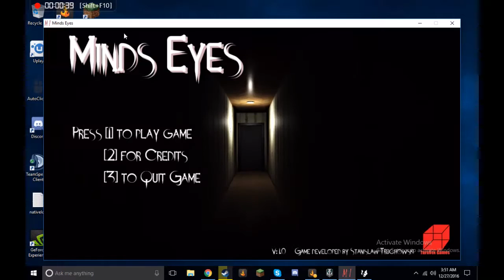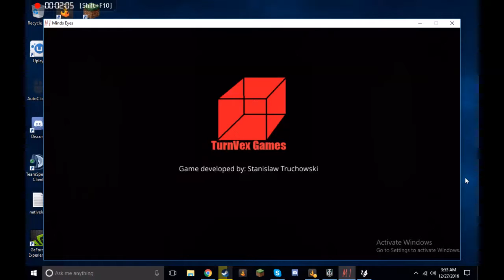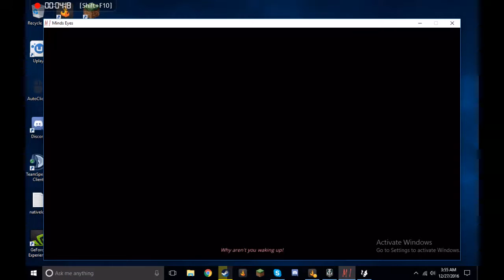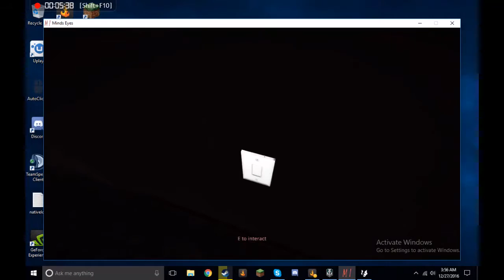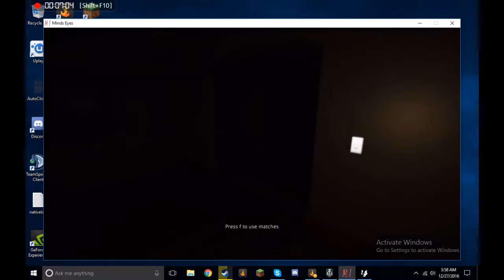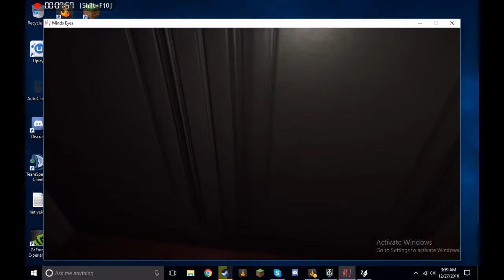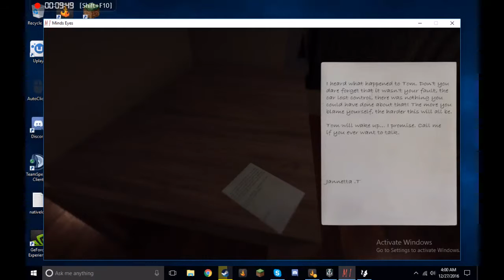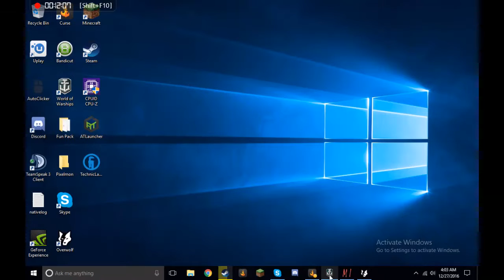Minds Eye Play Through | Episode 1 | I Am Such A Scaredy Cat That Likes Horror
I am a scard and bumb ass little fuck boy that wanted to record a horror game to make people enjoy my videos in stupid ways... lol jk either way i hope you enjoyed the video and thanks for watching

My Skype:Austin Kenney (creepergameing9000)